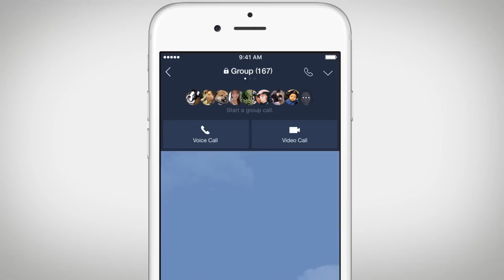【公式】LINEグループビデオ通話の使い方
LINEの友だち同士、みんなで同時に顔を見ながらビデオ通話ができます。もちろん、LINEなので電話料金はかかりません。（インターネット回線のパケット通信料金のみ）